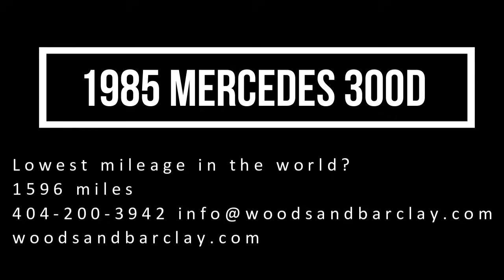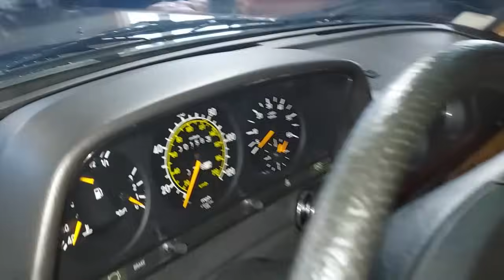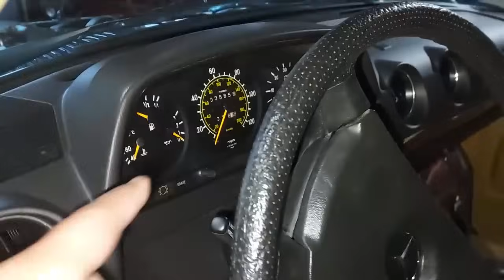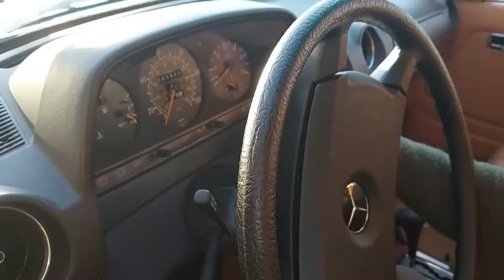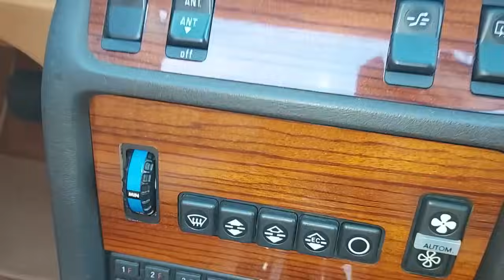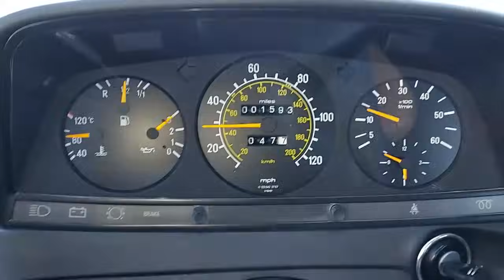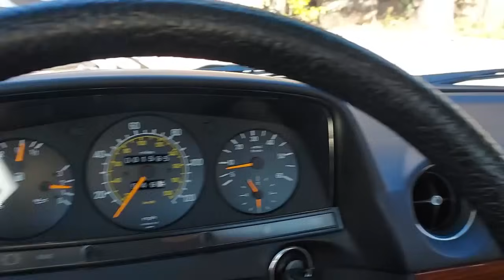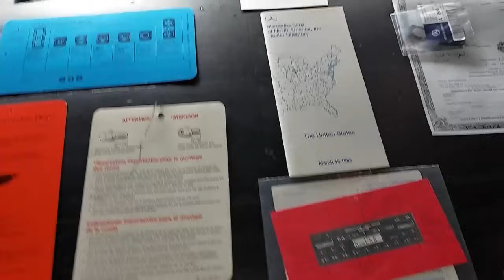Lowest mile 1985 300D in the world?!?!?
►Click below to purchase hats and shirts.

Is this the nicest lowest mileage 300D in the world?